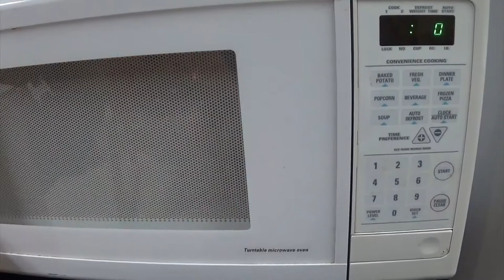DNA Series Ep. 07 Team BTW, 5 Star Meal & Misleading Information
New episode of my DNA series (Diabetic and Aesthetic) Making progress every single day. My life as a Type 1 Diabetic while having Celiac disease and being a college student living the health and fitness lifestyle! Never let anything hold you back and make you think you are unable to achieve your goals. You can succeed in anything you set your mind to. I'm glad I can showcase this and help motivate and inspire others.